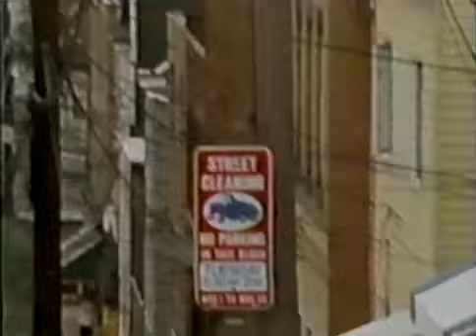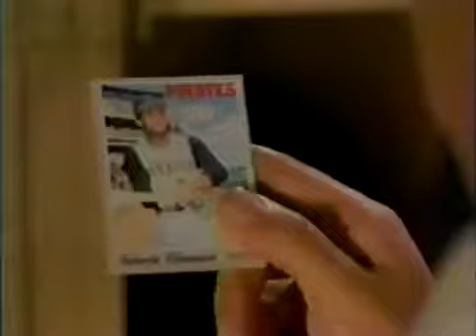Sirens (1993) S02E10 Family Secrets